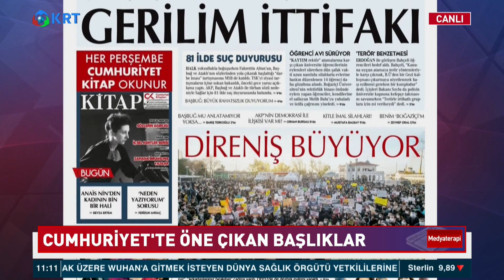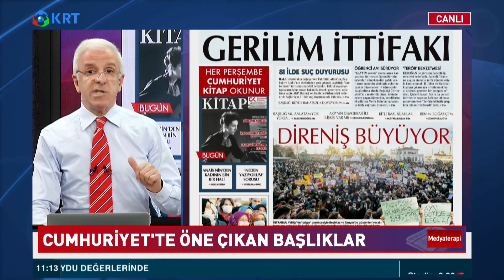Devlet Vatandaşla Mücadele Etmez. Korur | Zafer Arapkirli | Medya Terapi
Gazeteci Zafer Arapkirli Cumhuriyet Gazetesindeki "Gerilim İttifakı" Haberini ve Süleyman Soylu'nun Açıklamalarını Yorumladı.

1_Ahmet Davutoğlu, Akit TV Yayınında Sinirlerine Hakim Olamadı!

2_Canlı Yayında ''Prompter Kazası'' Yaşayan Erdoğan: ''Geri Al, Geri Al''

3_Ahmet Davutoğlu, Akit TV Yayınında Sinirlerine Hakim Olamadı!

4_Türkiye'de Suriyeli sorunu: Savaştan kaçmaya değil çocuk doğurmaya gelmişler

6_Cem Uzan’dan Çok Konuşulacak İddia: "Katar’dan Gelen Paralar Akp’nin Kendi Parasıdır!"

7_Tosuncuk Bu İşi Nasıl Başardı? | Serdar Akinan - İsmail Saymaz | Ne Oldu?

10_Mutlaka İzleyin.. Süleyman Soylu.. Bir Bakandan Ötesi | Gazeteci İsmail Saymaz Anlattı